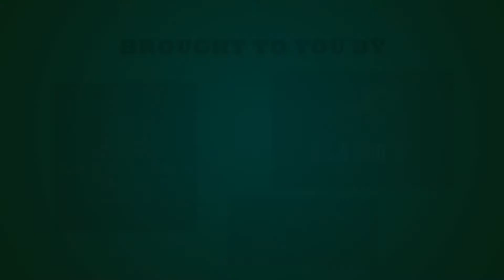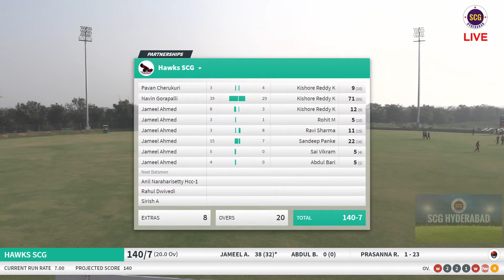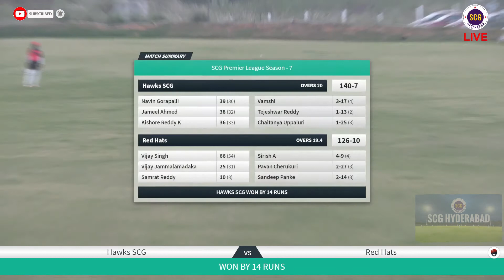SCG T-20 PREMIER LEAGUE SEASON - 7 RED HATS vs HAWKS SCG | HIGHLIGHTS